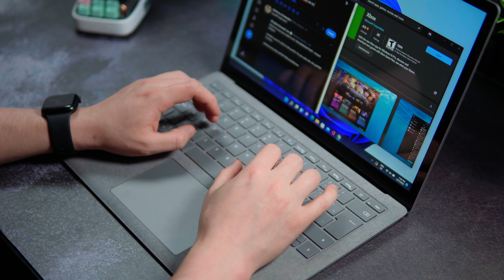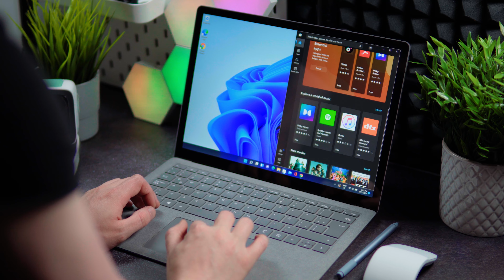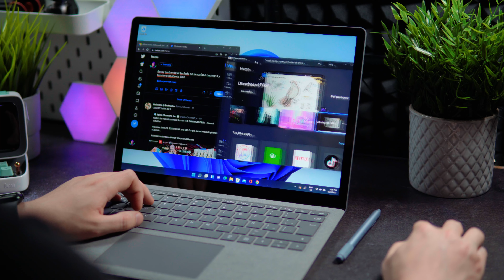Surface Laptop 4 | La perfecta para Windows 11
Encontrar una PC buena, bonita y que tenga buen desempeño es difícil de encontrar. Pero para los que quieren lo esencial, quizá Microsoft haya hecho una buena opción con la Surface Laptop 4.